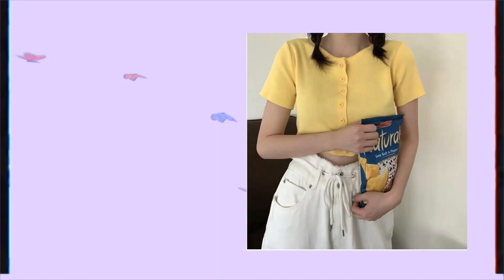SHOPEE HAUL + TRY-ON (trendy and very affordable I swear) | Brittnee Que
FAQ:
Age: 20
Editor: Final cut pro and Filmora